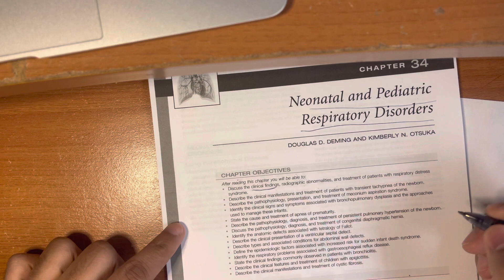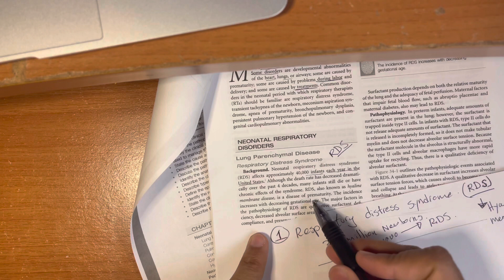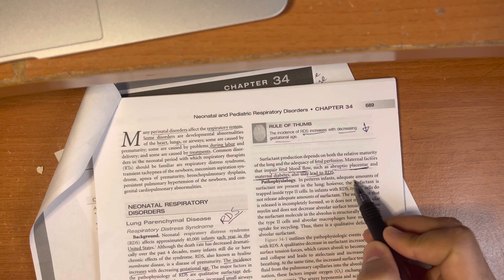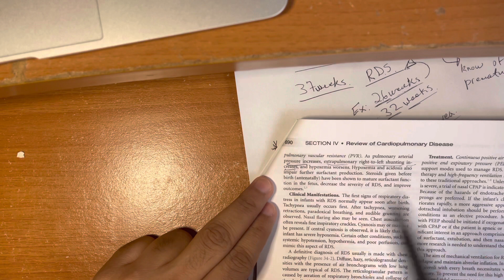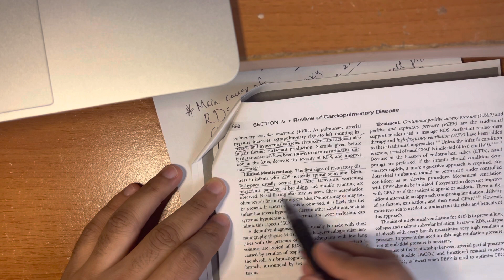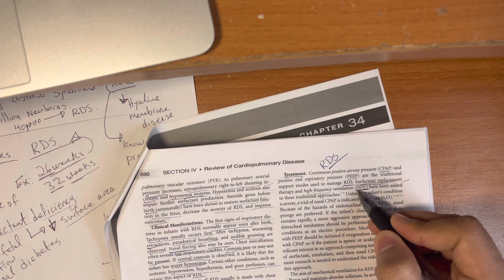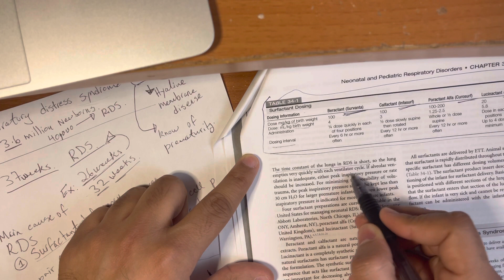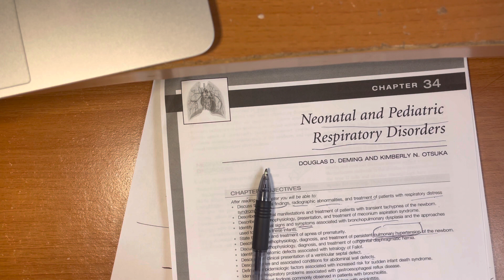Neonatal and Pediatric Respiratory disorders￼. Chapter 34 part 1 ( RDS )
This is a link to stethoscope that I personally use for Pediatrics and Adults and I love it.